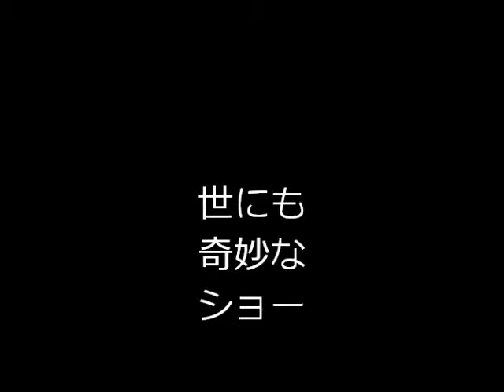世にも奇妙なショー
PCゲーム「ザ・シムズ3」のプレイ動画